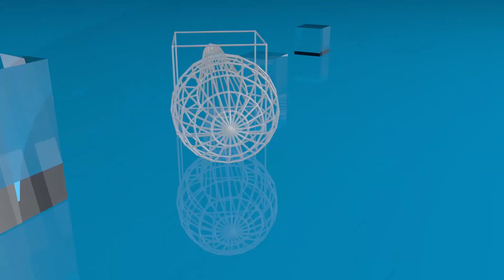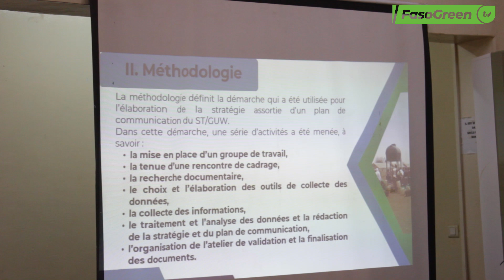La stratégie et le plan de communication 2024-2026 du ST/GUW : Le document validé.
La stratégie et le plan de communication 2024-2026 du Secrétariat Technique pour la Gestion des situations d’Urgence en WASH a été validé au cours d’un atelier organisé ce 2 juillet 2024 par le ST/GUW. Cette stratégie et son plan de communication devront contribuer à l’accroissement de la visibilité des actions de promotion des bonnes pratiques en matière de WASH en situation d’urgence surtout avec la situation sécuritaire du Burkina.